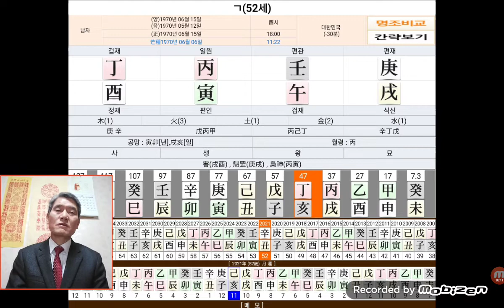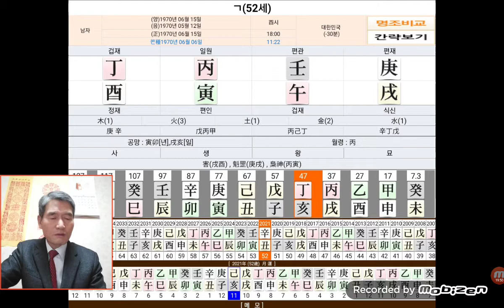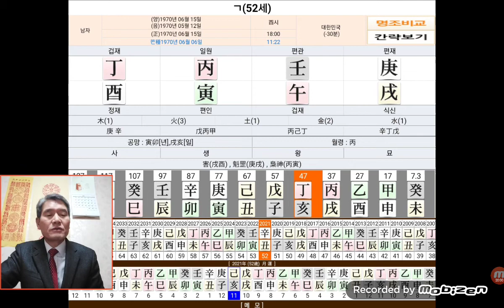병인일주 사주팔자